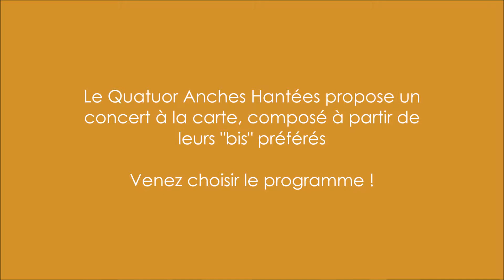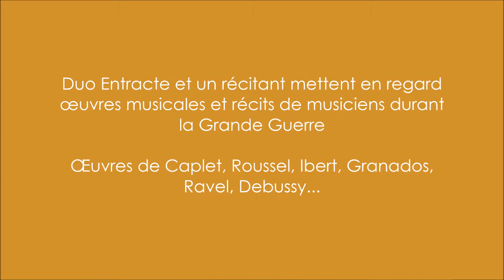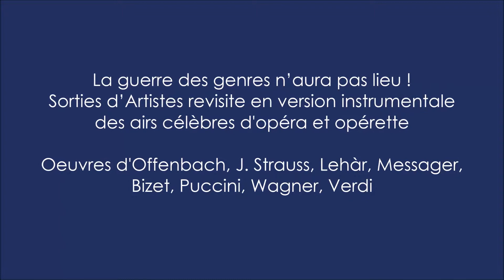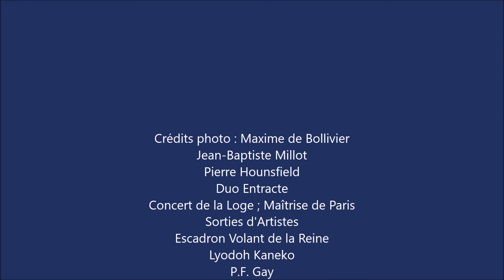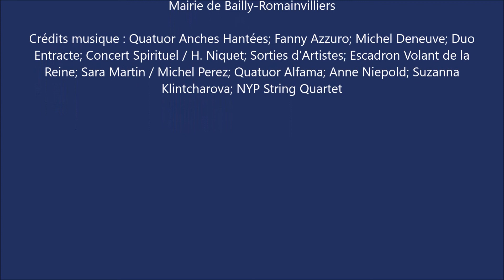Musicales du Val d'Europe 2017 2018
Une nouvelle saison, classique et inattendue!
* 11 concerts - 97 artistes
* Des programmes thématiques et séduisants
* Une médiation gratuite et ouverte à tous avant chaque concert

Avec le Quatuor Anches Hantées, Fanny Azzuro, Michel Deneuve, Duo Entracte, Le Concert de la Loge et la Maîtrise de Paris, Sorties d'Artistes, l'Escadron Volant de la Reine, Raquele Magalhaes et Etienne Candela, Anne Niepold et le Quatuor Alfama, Suzanna Klintcharova, le Quatuor Talea.